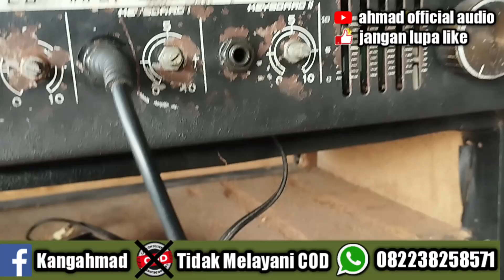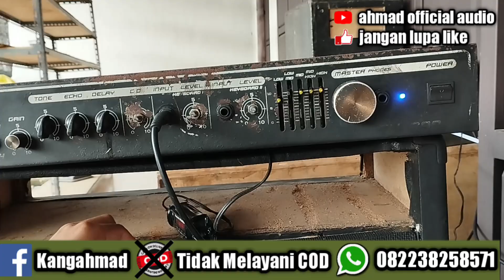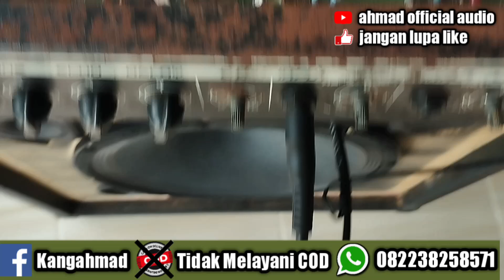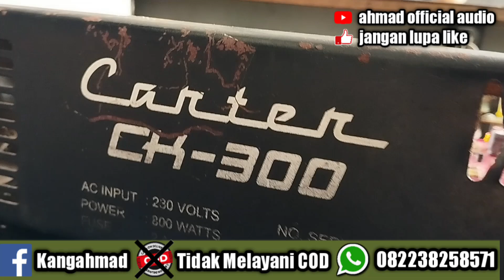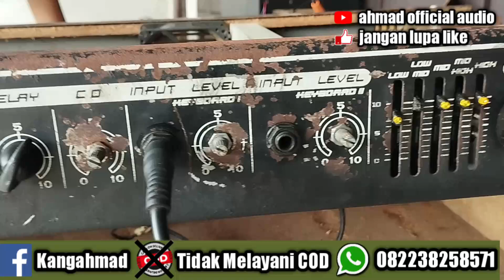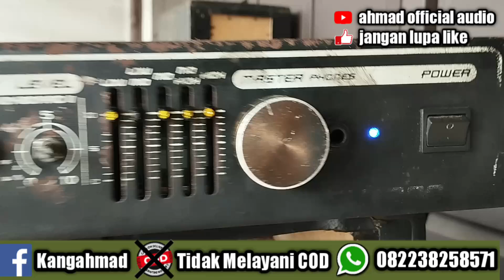Power aktif legend carter kt 300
Power legend mantul sayang isi dalemnya sudah diganti dengan mesin aktif yg blazer tapi tetap mantul